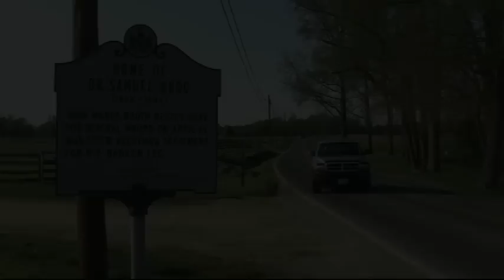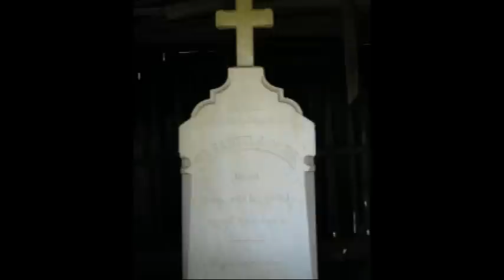Paranormal Investigation: Dr. Mudd House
The YouTube version of the documentary by AdventureMyths of their paranormal investigation at the Dr. Mudd House in April 2009. Strange evidence was captured and is shown in this video. Is this historic house haunted? We ask you to decide.